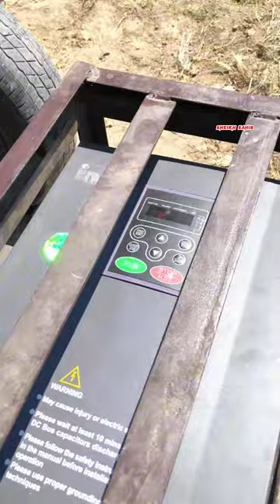Amazing Solar Tubewell Setup With 22 Solar Pannels